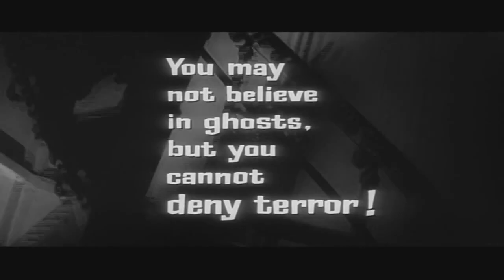"Scary Monsters"-A tribute to most of the classic 'monsters' we grew up on.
This video pays homage to the classic 'monsters we grew up on. CRANK IT UP!!
Thanks,
-LC